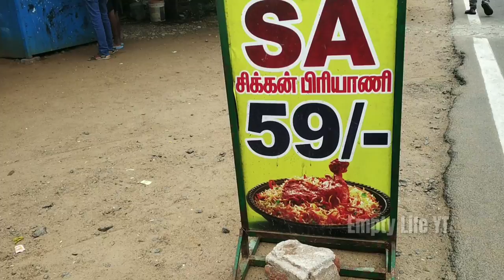Ultimate Chicken Biryani 59.₹ Sholinganallur In Chennai Empty Life YT